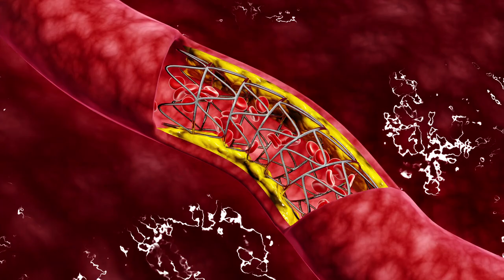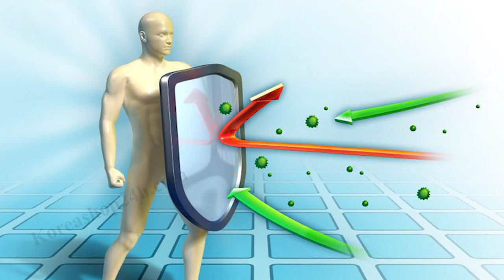Nhập Viện Khi Ăn Thịt Lợn Mà Không Biết Tại Sao ! 5 Sai Lầm Khi Ăn Thịt Lợn Mà Không Ai Biết Tới .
0O0
Xem thêm tại đây:
5 Loại Trái Cây Bỗng Hóa Độc Dược Nếu Bị Lạm Dụng Quá Nhiều Mà Bạn Chưa Hề Hay Biết | KoreaShop24h.
11 Tác Dụng Tuyệt Vời Của Đỗ Đen Mà Rất Ít Người Có Thể Biết Tới
10 Điều Bạn Cần Biết Trước Khi Ăn Trứng Để Tránh Bị Hiểu Nhầm Về Thực Phẩm Cực Kì Tốt Này !
4 Sai Lầm Khi Ăn Giá Đỗ Gây Nguy Hiểm Đến Tính Mạng Mà Bạn Cần Phải Biết Ngay Bây Giờ
5 Loại Thực Phẩm Độc Hơn Thuốc Lá Gấp 10 Lần Nếu Bạn Ăn Quá Nhiều | KoreaShop24H
0O0
0O0
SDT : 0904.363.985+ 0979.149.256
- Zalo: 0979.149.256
- Facebook : Siêu Thị Hàn Quốc - 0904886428
- Địa chỉ : Số 2 Ngõ 79 Thụy Khuê - Tây Hồ - Hà Nội